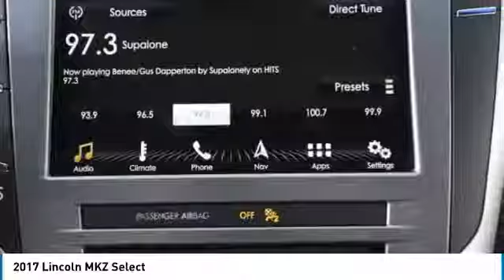2017 Lincoln MKZ K1258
2017 LINCOLN MKZ Palmetto Bay, FL
Stock# K1258

Priced THOUSANDS below KBB!! This Car is TRUST VERIFIED. With locations in Doral, Broward, Miami, Orlando, Kendall and West Palm Beach, HGreg.com is the FASTEST GROWING automotive group in North America.CARFAX One-Owner. Clean CARFAX. Power Moonroof, 11 Speakers, 4-Wheel Disc Brakes, ABS brakes, Adaptive suspension, Air Conditioning, Alloy wheels, AM/FM radio: SiriusXM, Auto tilt-away steering wheel, Auto-dimming door mirrors, Auto-dimming Rear-View mirror, Automatic temperature control, Brake assist, Bumpers: body-color, CD player, Compass, Delay-off headlights, Driver door bin, Driver vanity mirror, Dual front impact airbags, Dual front side impact airbags, Electronic Stability Control, Emergency communication system: SYNC 3 911 Assist, Exterior Parking Camera Rear, Four wheel independent suspension, Front anti-roll bar, Front Bucket Seats, Front Center Armrest, Front dual zone A/C, Front reading lights, Fully automatic headlights, Garage door transmitter, Genuine wood dashboard insert, Genuine wood door panel insert, Heated door mirrors, Heated front seats, High-Intensity Discharge Headlights, Illuminated entry, Knee airbag, Leather steering wheel, Low tire pressure warning, Memory seat, Occupant sensing airbag, Outside temperature display, Overhead airbag, Overhead console, Panic alarm, Passenger door bin, Passenger vanity mirror, Power door mirrors, Power driver seat, Power passenger seat, Power steering, Power windows, Premium Leather-Trimmed Non-Perf Heated Buckets, Radio data system, Radio: Lincoln Premium Sound System w/Single CD, Rear anti-roll bar, Rear Parking Sensors, Rear reading lights, Rear seat center armrest, Rear window defroster, Remote keyless entry, Security system, Speed control, Speed-sensing steering, Speed-Sensitive Wipers, Split folding rear seat, Steering wheel memory, Steering wheel mounted audio controls, SYNC 3, Tachometer, Telescoping steering wheel, Tilt steering wheel, Traction control, Trip computer, Turn signal indicator mirrors, Variably intermittent wipers, Power Moonroof.Awards: * 2017 IIHS Top Safety Pick, Top Safety Pick+Although every reasonable effort has been made to ensure the accuracy of the information contained on this site, absolute accuracy cannot be guaranteed. All vehicles are subject to prior sale. Price does not include applicable tax, title, license, processing and dealer fees, and destination charges.